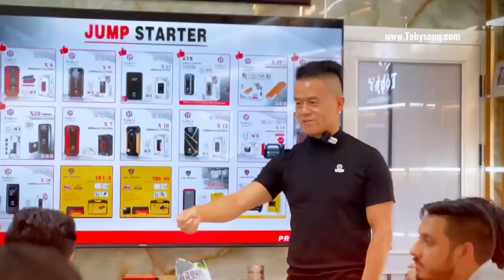Product Discussion | Tobysouq